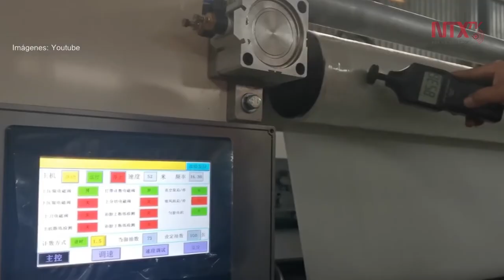Covid-19 le ha costado al mundo 50 mil mdd: UNCTAD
La Conferencia de las Naciones Unidas sobre Comercio y Desarrollo,  anunció que la propagación del Covid-19 le ha costado al mundo hasta el momento unos 50 mil millones de dólares.